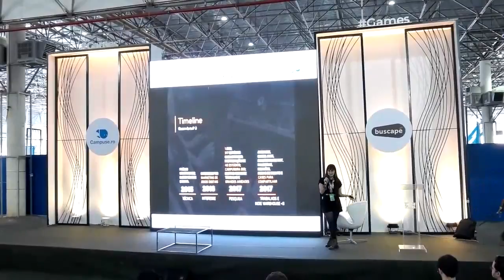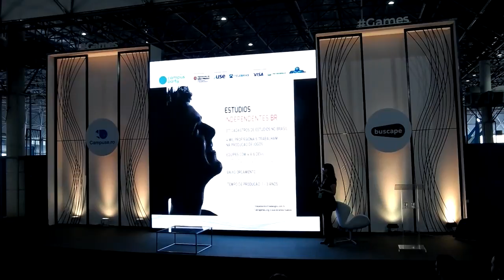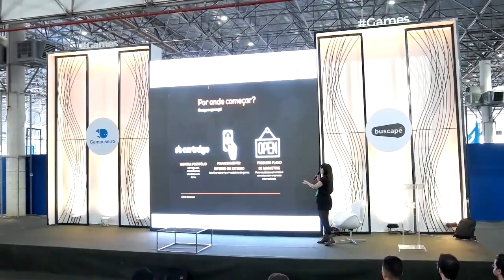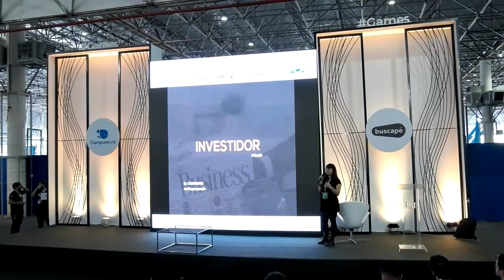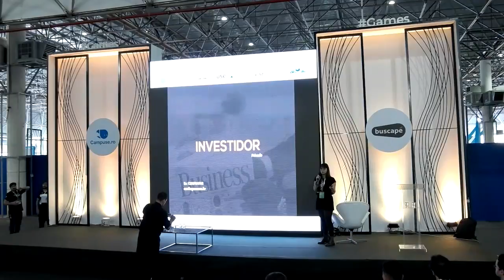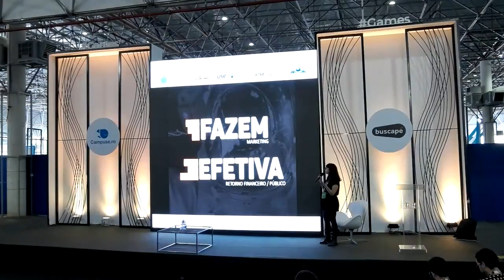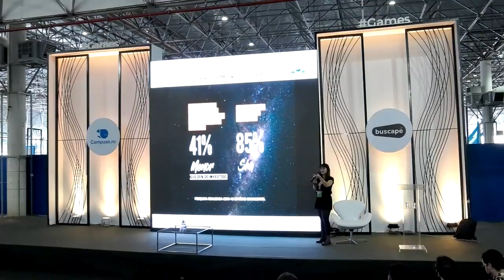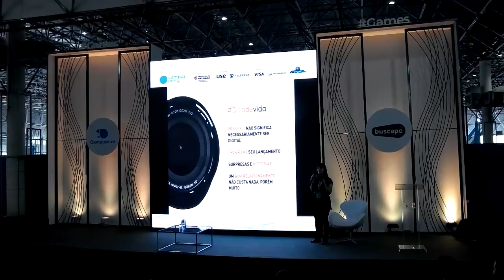CPBR11 - Palco Games - Quem quer $ ?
Larissa Rios - Larissa Rios é Publicitária pelo Centro Universitário IESB, de Brasília. Atualmente, trabalha como diretora de Arte e consultora de Marketing para estúdios de jogos indie no Brasil. É sócia fundadora da IM Indie Marketing. Participou como Mentora de Marketing da Game Jam – EPIC GAME JAM em Brasília, palestrou no evento Empreende Nerd, participou do documentário “Pausa aí| Game Dev | Ep. 01: Local de trabalho” e é colaboradora da página GAMER TRIALS JAM. Uniu a vontade de trabalhar no universo de jogos nacionais com sua expertise em Marketing e Publicidade e desenvolveu uma pesquisa de 1 ano com o tema: Estratégias comerciais dos estúdios independentes de jogos digitais na indústria brasileira, que teve a participação de mais de 40 estúdios indie brasileiros. Na palestra Quem quer $ ? Estratégias de marketing & investimento no mundo dos games BR, Larissa irá apresentar modelos de monetização, estratégias de investimento privado e público, faturamento, além de dar dicas de como potencializar seu estúdio para se tornar destaque para Publishers nacionais e internacionais.